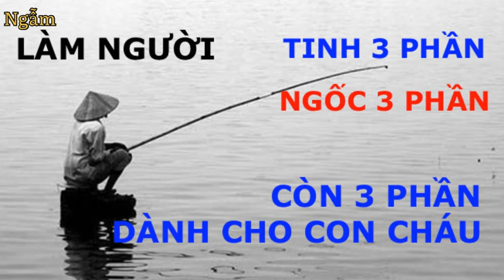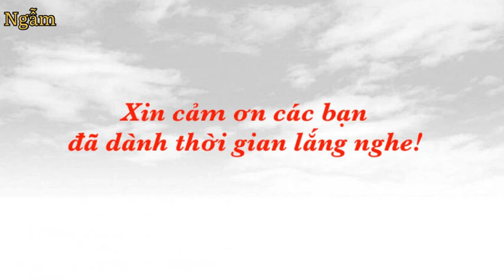Làm người: Tinh 3 phần, ngốc 3 phần, còn lại 3 phần dành cho con cháu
Quý thính giả thân mến! Danh họa Trịnh Bản Kiều nói: “Thông minh khó, ngờ nghệch khó, từ thông minh mà vờ như ngờ nghệch càng khó hơn”.
Người xưa và những người cao tuổi ngày nay thường truyền nhau một câu rằng: “Tinh 3 phần, ngốc 3 phần, còn lại 3 phần dành cho con cháu.”
Ý nghĩa ấy là gì? Hãy cùng tìm hiểu qua video này nhé.